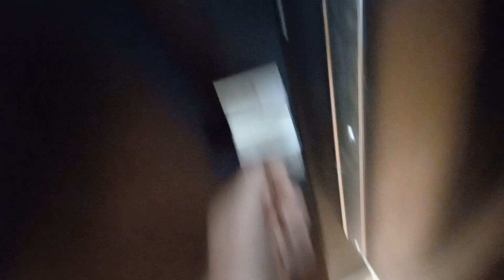Vintage AS and 1970's and 2000's Kohler Fixtures at a Park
Sandpiper Park Saylorville, IA